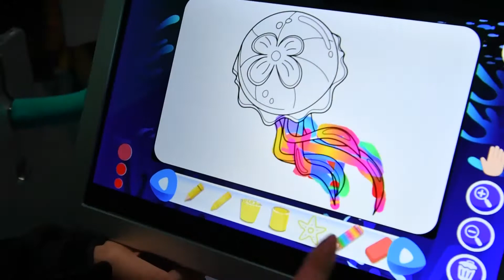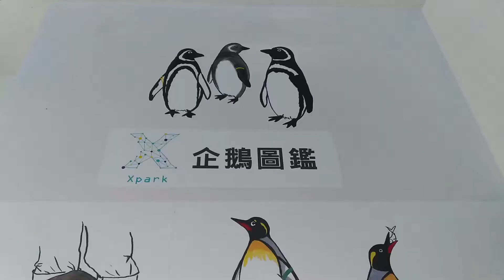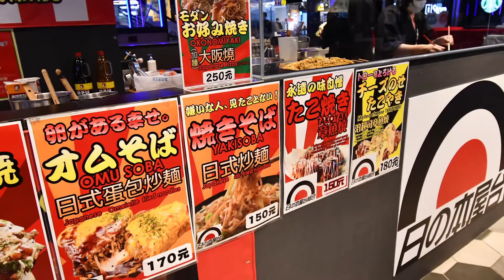桃園青埔 Xpark 水族館水生公園評價旅遊景點 | 水母、企鵝、海豹表演活動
Xpark 水族館水生公園旅遊評價 | 癒見水母、企鵝奇遇、寒帶行凍、雨林探險 | 桃園青埔景點 | 當天門票優惠現場買票：
桃園青埔的 Xpark 都會型水生公園，是由日本橫濱八景島首度跨海來台桃園開設分館 Xpark。Xpark 主打新都會型水族館，驅使最先端的科技，營造出環境的溫度、濕度、氣味、聲音，帶您到地球上每個不可思議的角落，受到啟發、感受療癒、洗滌心靈。全館共區分為幾個大區：#1 珊瑚潛行(3F)、#2 雨林探險(3F)、#3 寒帶行凍(3F)、#4 福爾摩沙 (2F)、#5 癒見水母(2F)、#6 企鵝奇遇(2F)、#7 與眾同樂(1F)。
Xpark 也為台灣首座新都會型水生公園。將生活在地球上各種地域的生物們的環境，透過空間演出與科技的融合，加以忠實的重現。在連氣溫、濕度、味道及聲音都經過縝密計算的空間裡，從天花板到地坪、延伸至水槽的影像演出呈現出 360° 具魄力的沉浸式空間。來訪的遊客並非單純透過壓克力玻璃觀賞生物，而是彷彿真得身歷其境，可以使用五感體驗各真實場景。主角，是生活在那裡的生物們，隨環境變遷而演變進化的生物們的不思議，從全方位各種角度將其魅力性襯托出來的環境演出也是一大特徵。Xpark 是一個滿足人們無止盡的對於求知的慾望和獲知的喜悅，並在世界上也是獨一無二的寓教於樂設施。

桃園青埔 Xpark 都會型水生公園 相關資訊：
票價：成人550元、學生400元、4歳至國小學童以及身心障礙者、陪同者250元、4歲以下小童免費入場。
地址：桃園市中壢區春德路105號
交通：搭乘桃園捷運從高鐵桃園站2號出口，徒步約8分鐘；高鐵桃園站6號出口，徒步約9分鐘；公車高鐵桃園站下車，徒步約10分鐘。
停車費：平日40元/小時、假日50元/小時。